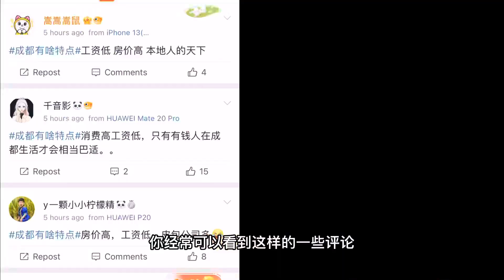总是抱怨工资低？我对提高收入的一些经验分享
看到很多人都在抱怨成都工资低，其实抱怨有什么用呢，办法总是有的，希望每个人都可以找到自己赚钱的路。希望大家生活越来越好！